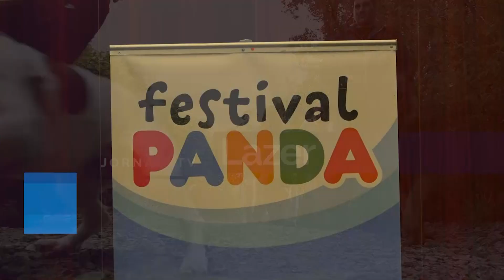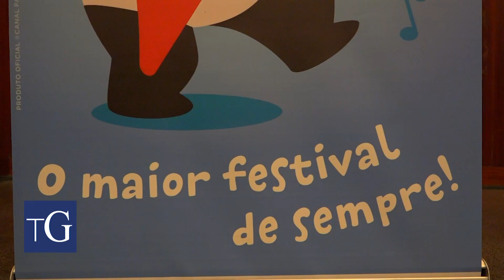O Panda já veio visitar Gaia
O Panda já trouxe alguns amigos para conhecer o espaço que nos dias 31 de junho e 1 de julho vai receber o Festival Panda. No evento estarão cerca de 20 personagens a fazer as delícias dos miúdos e dos graúdos!